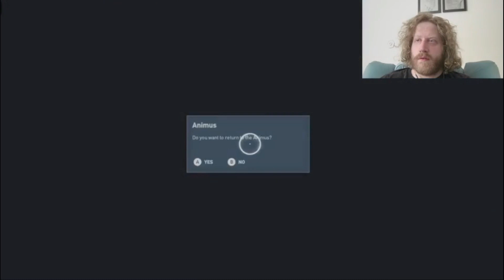The Ides of March | Assassin's Creed Origins [FINAL]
Episode #28 of Assassin's Creed Origins